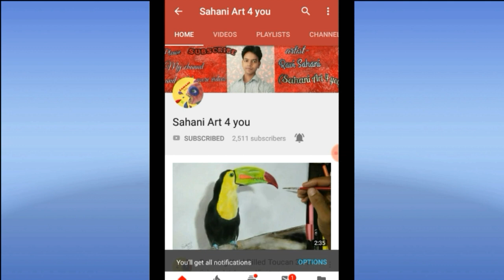drawing Roman Reigns (time-lapse) WWE superstar Roman reigns drawing - by Ravi Sahani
Wwe Superstar Roman reigns
Speed drawing Roman
Time lapse drawing

Sahani art 4 you